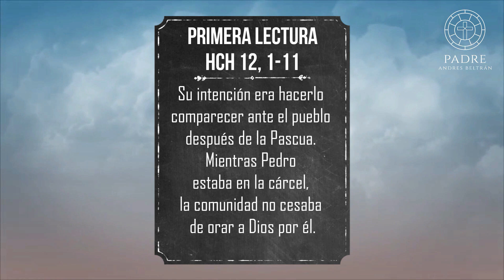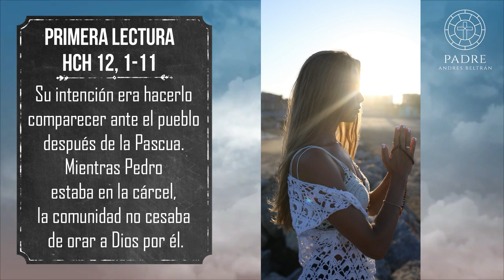“NO MINIMICES EL PODER DE LA ORACIÓN” - Tres Minutos Para Dios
Después de apresarlo, lo hizo encarcelar y lo puso bajo la vigilancia de cuatro turnos de guardia, de cuatro soldados cada turno. Su intención era hacerlo comparecer ante el pueblo después de la Pascua. Mientras Pedro estaba en la cárcel, la comunidad no cesaba de orar a Dios por él.